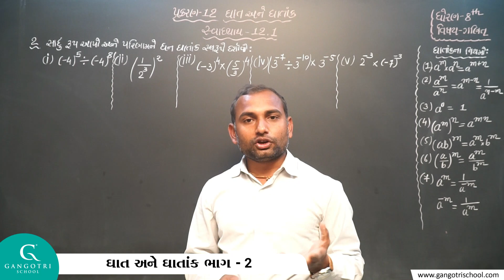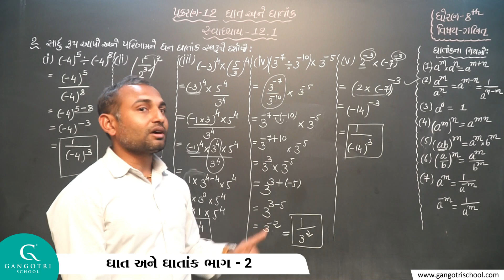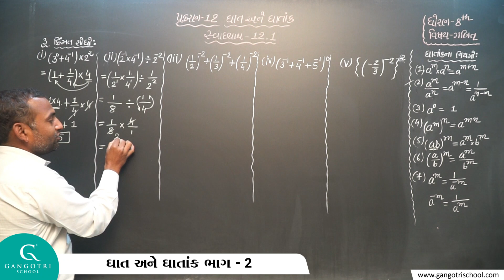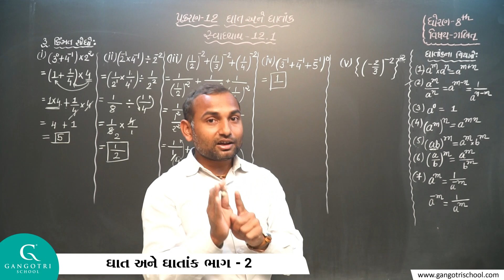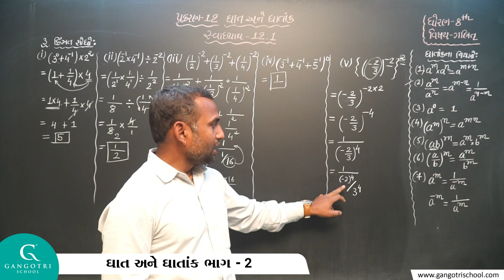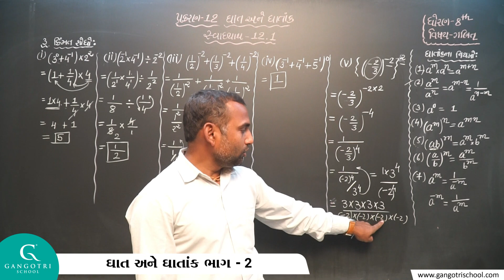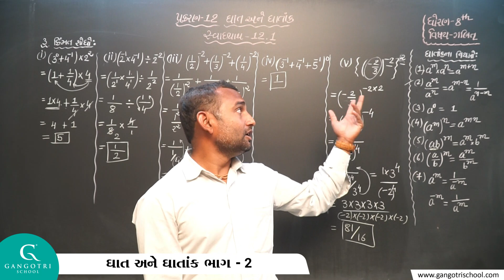ધોરણ - 8 । ગણિત । ચેપ્ટર - 12 । ઘાત અને ઘાતાંક । ભાગ - 2